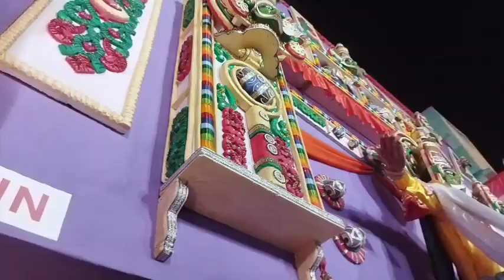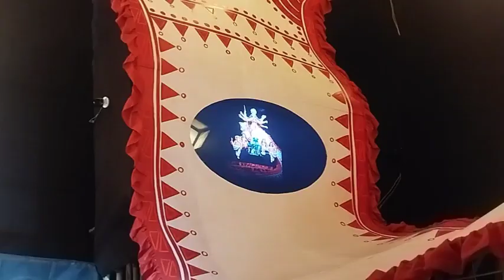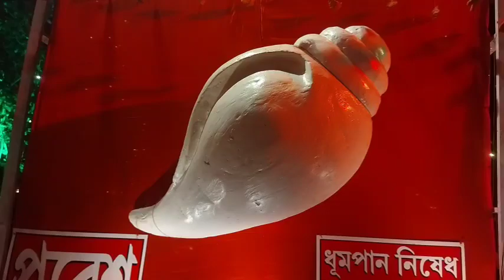Pandel Hopping on SAPTAMI🤗 | Happy Durga Puja!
Join me as we explore the vibrant and beautifully decorated Durga Puja pandals on Saptami! 🌸 The streets are alive with festive spirit, stunning idols, dazzling lights, and cultural celebrations. Let’s dive into the heart of this magical festival and experience the joy of Durga Puja together. From traditional rituals to unique artistic displays, every pandal has a story to tell. Wishing everyone a Happy Durga Puja! 💫 Come along and feel the festive vibe!